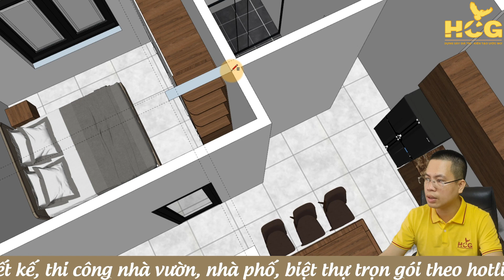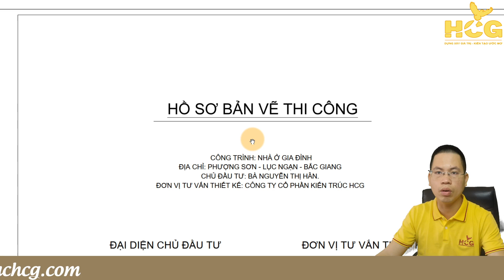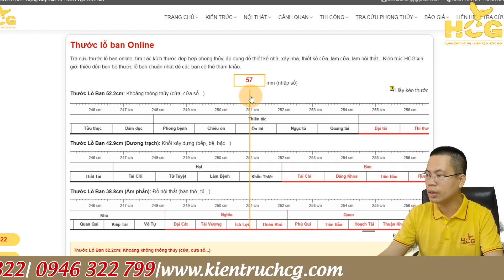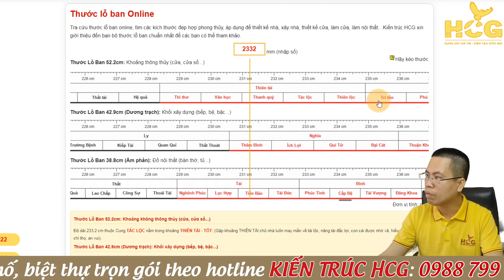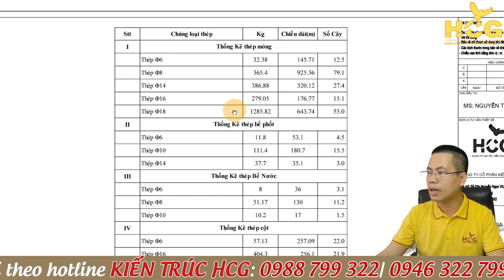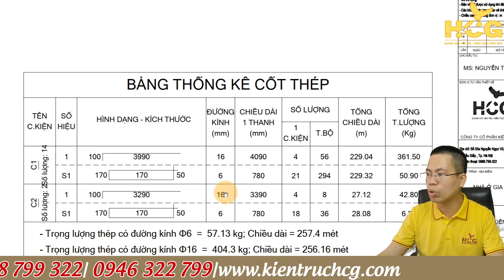3D Nhà Vườn 3 Phòng Ngủ Từ Sơn, Lục Ngạn, Bắc Giang| Công Ty CP Kiến Trúc HCG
Hôm nay chúng tôi sẽ mang đến cho các bạn video về mẫu nhà vườn 3 phòng ngủ được chúng tôi thiết kế cho chủ đầu tư Từ Sơn, Lục Ngạn, Bắc Giang. Video chúng tôi mang đến cho quý vị những hình ảnh chân thực nhất qua 3D của công trình và chi tiết bản vẽ. Mời quý vị đón xem.
🌍 CÁC BẠN HÃY VÀO WEBSITE ĐỂ NHẬN THÊM THÔNG TIN HỮU ÍCH XÂY DỰNG
✔️ facebook cá nhân Kts. Hà Xuân Cương
☎ Hotline 1 : 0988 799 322
☎ Hotline 2 : 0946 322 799
- Chúng tôi hiểu xây nhà là tổ ấm hạnh phúc của mỗi gia đình. Vậy nên mỗi công trình HCG đều nghiên cứu và thiết kế sao cho phù hợp cũng như đẹp nhất và tốt nhất cho gia chủ trên mọi miền tổ quốc.
- HCG hiện nay là đơn vị thiết kế thi công có mặt trên 63 tỉnh thành. HCG xin chân thành cảm ơn các Qúy chủ đầu tư đã tin tưởng sử dụng dịch vụ thiết kế thi công HCG.
-  Kênh  @KIENTRUCHCG  là 1 trong kênh chuyên mẫu nhà vườn, nhà phố, biệt thự, lâu đài với khối lượng công trình thực tế nhiều nhất hiện nay.